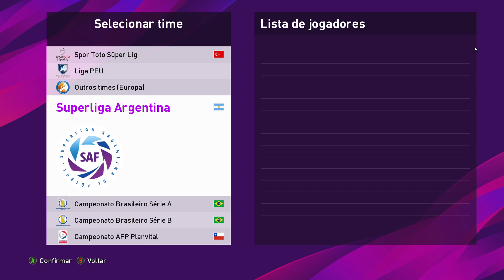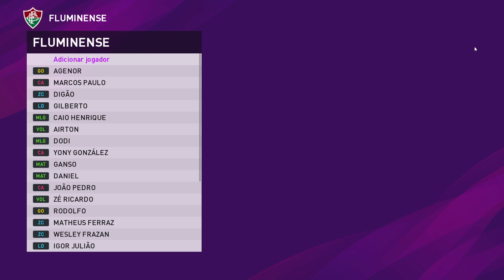Pes 2020 - Fluminense - transferindo jogadores presentes no eFootball PES 2020 - sem nomes fake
Transferindo jogadores do Fluminense no eFootball PES 2020. Adicionando no elenco do Flu jogadores que estão presentes no jogo mas fora do elenco.

A Konami não atualizou os elencos Brasileiros na primeira atualização Ao Vivo do eFootball PES 2020. Então, vamos tentando transferir os jogadores dos elencos brasileiros, um por um.

A intenção é concluir as transferências e fazer as cópias de base dos elencos da Série A do Brasileiro, antes de criar jogadores que não estão presentes no jogo.

Para ver como corrigir os nomes fake do elenco do Fluminense, veja o vídeo: